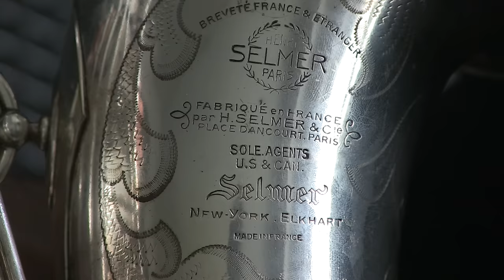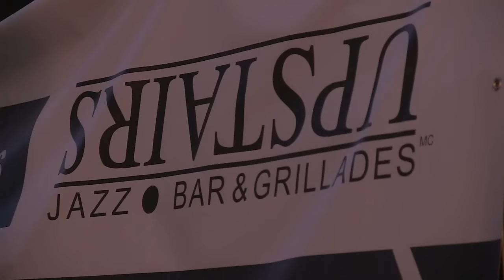A Week in the Life of a Schulich Jazz Student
Experience a week in the life of Chris Maskell (BMus 2016, MMus 2018), as he attends his McGill Jazz Orchestra I rehearsal, a combo gig at the Upstairs Jazz Bar & Grill and performs a special concert at the McCord Museum as part of the Schulich@McCord series.

Filmed by Anne Kostalas in 2016.

Vivre une semaine dans la vie de Chris Maskell, un étudiant en jazz à l’École de musique, qui assiste à sa répétition d’orchestre de Jazz 1 de McGill, un concert de petit ensemble au Upstairs Jazz Bar & Grill et qui donne un concert spécial au Musée McCord dans le cadre de la série Schulich@McCord. Filmé par Anne Kostalas.

Pour plus de renseignements sur le programme de jazz à l’École de musique Schulich, veuillez visiter